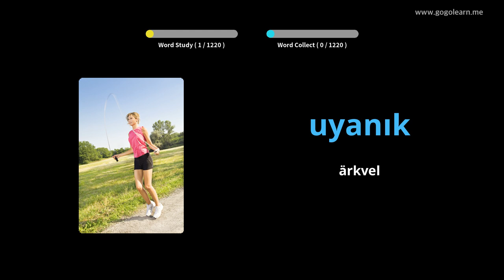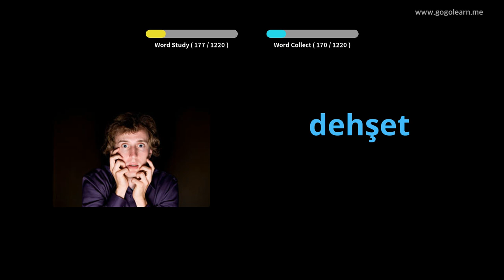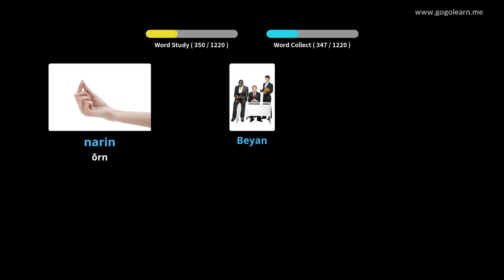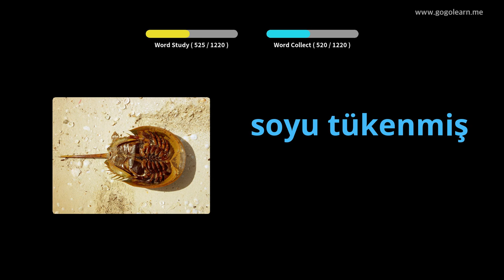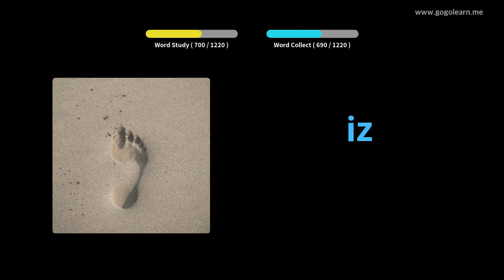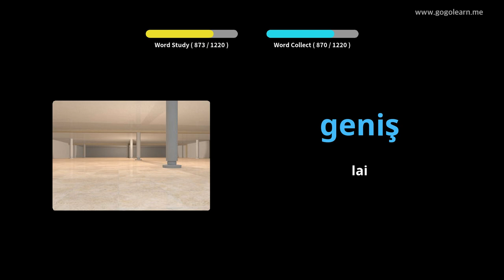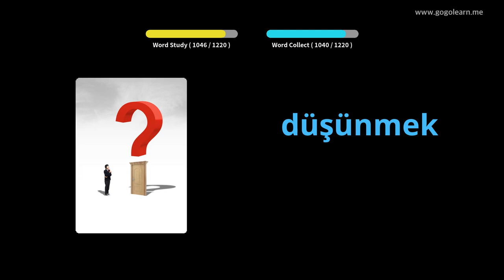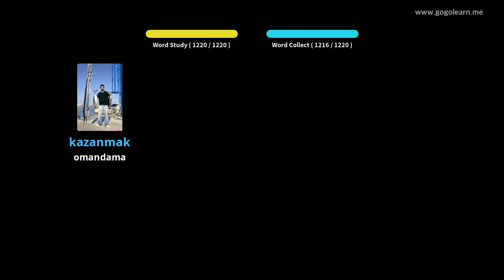Türgi sõnavara õpilane | Golearn